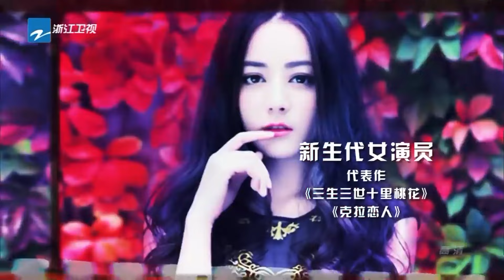新晋高定女王 综艺里的百变甜心 一起来看迪丽热巴在《奔跑吧》中的百变造型~